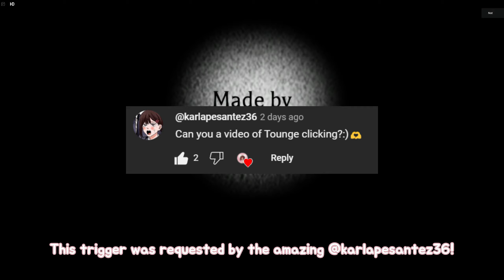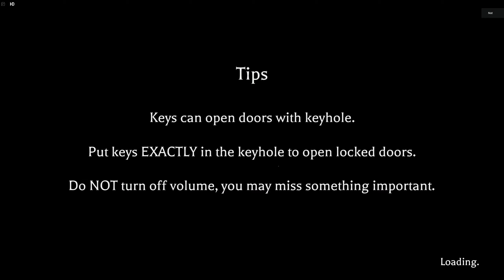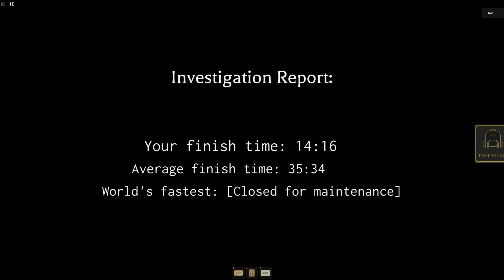꒰ Roblox ASMR 🎀 ꒱ The Tingliest Tongue Clicking You'll Hear! 👅💭 𝜗𝜚 ˎˊ˗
˚₊‧꒰ა [𝟏] 𝐧𝐞𝐰 𝐦𝐞𝐬𝐬𝐚𝐠𝐞 ໒꒱ ‧₊˚

‧˚₊•┈┈┈┈୨୧┈┈┈┈•‧₊˚⊹

ʚ💌ɞ ─ Hi hi!! I don't particularly listen to this trigger, but making this video nearly made me fall asleep 😭😭 The request didn't ask for hand sounds but I wanted to do something so it wasn't just one monotonous trigger! I hope it's a pleasant combo 🤍🤍

⌗୨♡ɞ﹒𝒕𝒊𝒎𝒆𝒔𝒕𝒂𝒎𝒑𝒔 ₊˚
0:00 Intro
0:05 Tongue Clicking

‧˚₊•┈┈┈┈୨୧┈┈┈┈•‧₊˚⊹

ASMR stands for “autonomous sensory meridian response.” The term describes the tingling sensation felt in response to certain stimuli, such as sounds or visuals. I’ve been using ASMR to help me fall asleep for a couple years now. I’m so grateful for all the amazing ASMRtists who I’ve watched over the years, and I wanted to help people the same way they’ve helped me. So I created this channel to help people relax and fall asleep! Thank you for checking out my channel, and I hope you enjoy my ASMR ♡